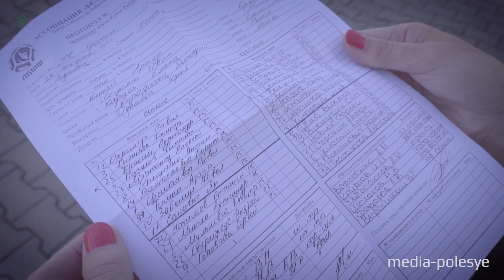Гранит - Барановичи. Вокруг матча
Микашевичцы переиграли соперника с минимальным перевесом. Игра закончилась со счётом 2:1.